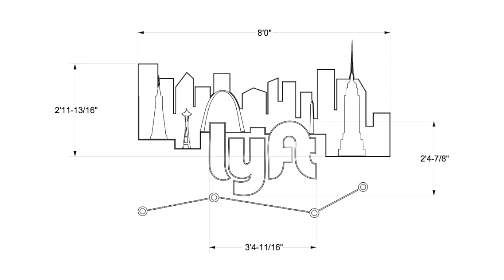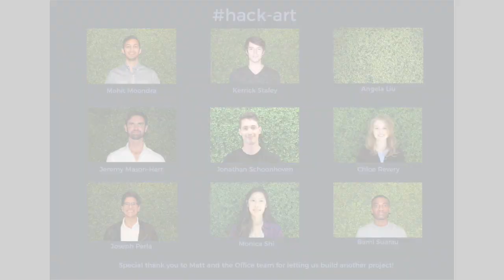hack-art Interactive Wall Art Project at Lyft HQ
Entry for the Hackathon Summer 2017 at Lyft HQ.

Video made by Mohit Moondra.

Team:
Mohit Moondra
Kerrick Staley
Jeremy Mason-Herr
Angela Liu
Jonathan Schoonhoven
Chloe Revery
Joseph Perla
Monica Shi
Bami Suarau